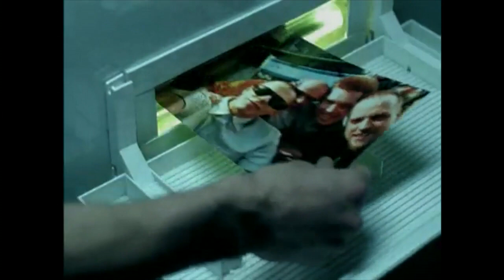Smudo: "Wir haben keinen Bock mehr auf den alten Scheiss!"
Sarah traf 2 der Fantastischen Vier auf dem Gurten. Sie haben keinen Bock mehr auf ihre alten Lieder. Wieso? Das erklären sie in diesem Interview!